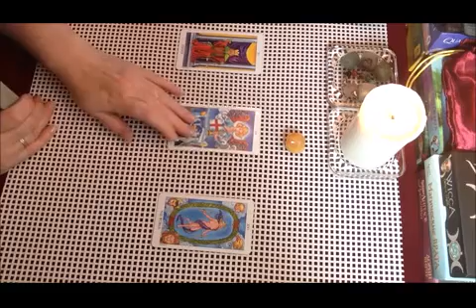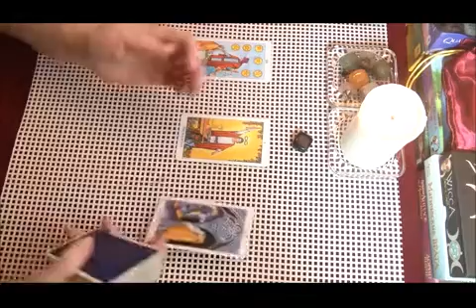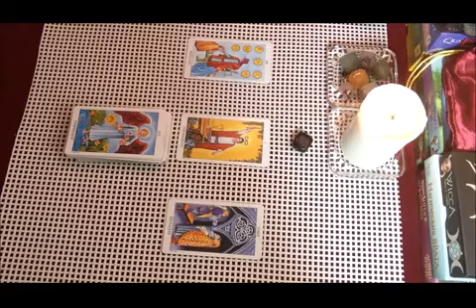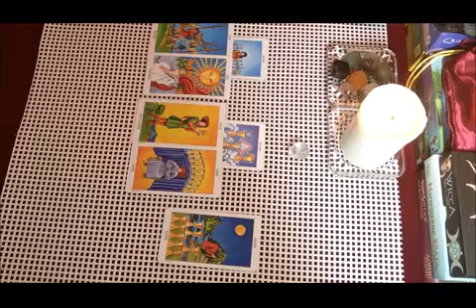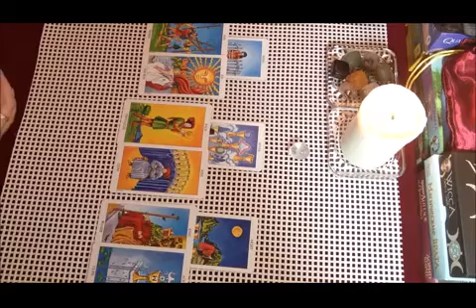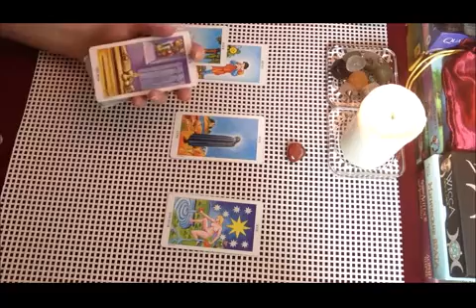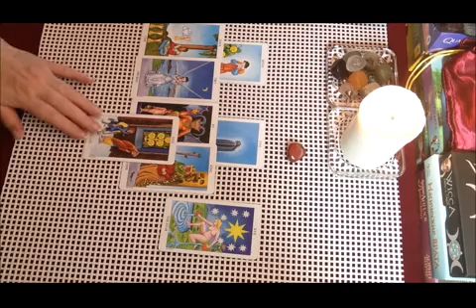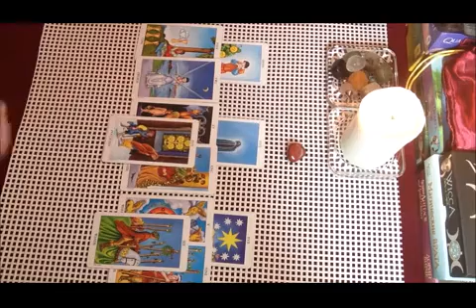МОИ ФИНАНСЫ 💰Мой денежный поток. Общий расклад на Таро.🔮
Расклад на ваши финансы - Что сейчас? Что мешает больше заработать? на что обратить внимание? Какой совет?
1 желтый - 1:05; 2 черный - 5:42; 3 прозрачный - 10:45; 4 красный - 20:00.👍🏻🔔👇🏻